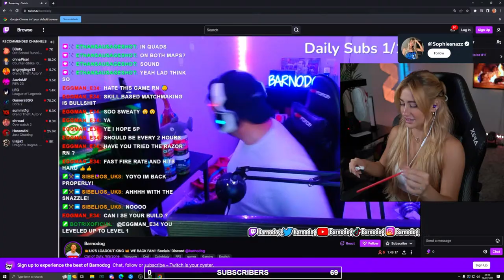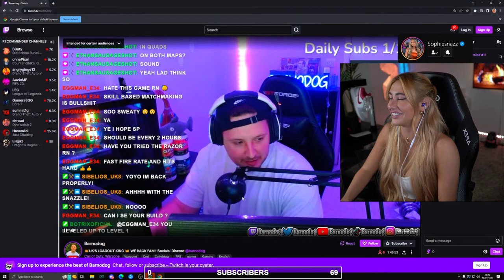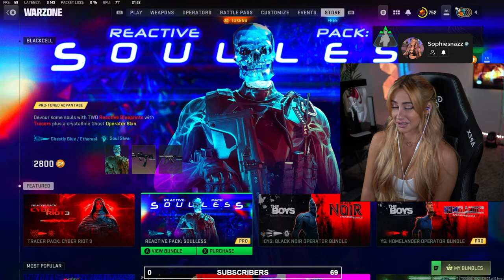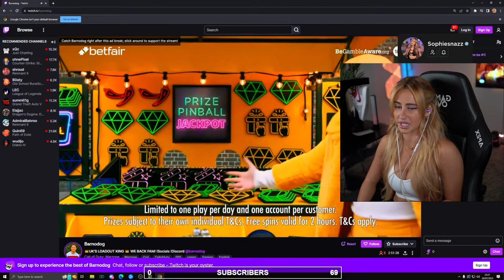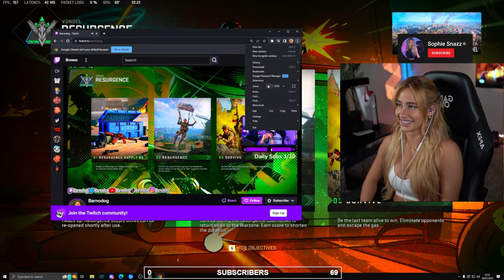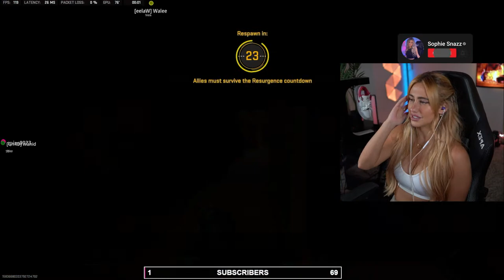Getting NOOBS in headlocks